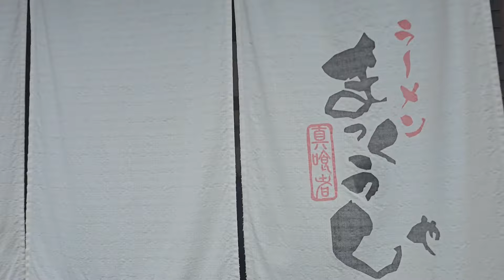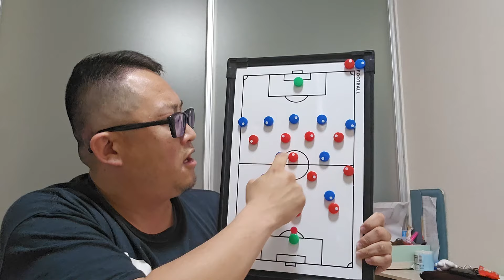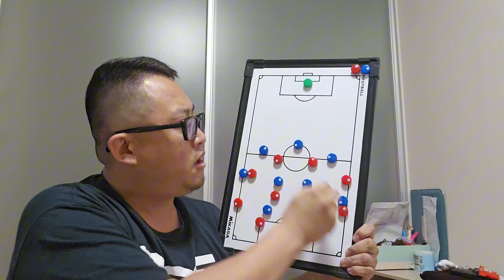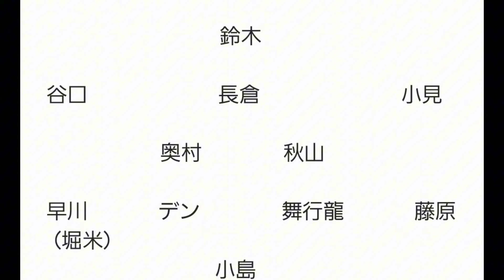【J1リーグ第16節】アルビレックス新潟vsアビスパ福岡‼️福岡の攻略はボランチの脇のスペースをどう攻略するか⁉️⁉️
９年振りに新潟県にお邪魔しました‼️